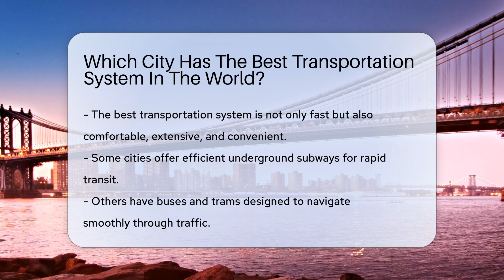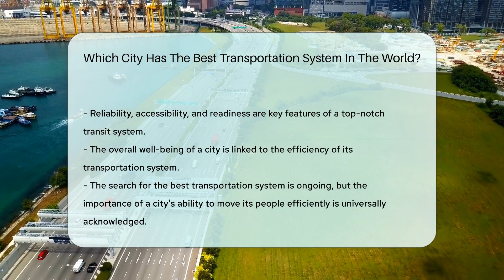Which City Has The Best Transportation System In The World? - CountyOffice.org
Which City Has The Best Transportation System In The World? Explore the intricate web of transportation systems that keep the world's cities pulsing with life! In our latest video, we delve into the art of urban mobility, examining how cities across the globe have crafted networks that are not just fast, but also comfortable, comprehensive, and convenient. From subterranean subways to eco-friendly bike paths, we investigate the various modes of transport that define a city's character and contribute to its success.

 Discover how these systems do more than just move people from point A to point B – they create vital connections that make urban living smoother and more enjoyable. While the search for the singular "best" transportation system is ongoing, it's clear that the cities that prioritize reliability, accessibility, and service quality are the ones that flourish.

Join us as we navigate the world of urban transport and see what it takes for a city to truly move well and thrive.